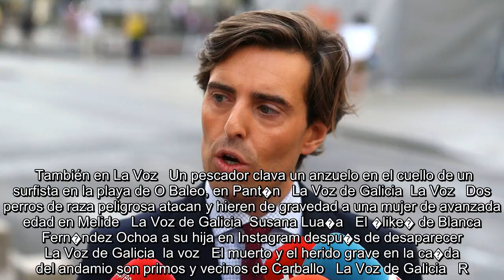✅ �balos pide a Iglesias que no se una al �bloqueo� de las derechas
✍  Pedro S�nchez presentar� ma�ana el documento con el que pretende presionar al resto de fuerzas pol�ticas, especialmente a Podemos, para que acaben facilitando su investidura. Este programa de Gobierno consta de unas 300 medidas de muy diversa procedencia. En su mayor�a, del programa con el que los socialistas se presentaron a las �ltimas generales, pero tambi�n emergen varios aspectos demandados por Podemos en la �ltima oferta que trasladaron a Ferraz para reactivar las negociaciones. S�nchez no desvelar� el contenido de este documento hasta ma�ana, pero este lunes ya comparti� sus l�neas generales con los miembros de su Ejecutiva, en donde confirm� que la oferta de confeccionar un gobierno de coalici�n con Podemos ya no est� sobre la mesa. �No queremos una repetici�n de aquello que sali� mal. Queremos explorar otra v�a. Lo que le interesa a la gente. Si se llega a un acuerdo sobre el qu�, luego hay f�rmulas de llevar a cabo (el control)�, dijo el ministro de Fomento en funciones, Jos ...
💖 PedroS�nchez, Jos�Luis�balos,